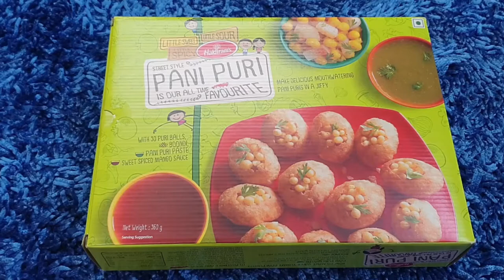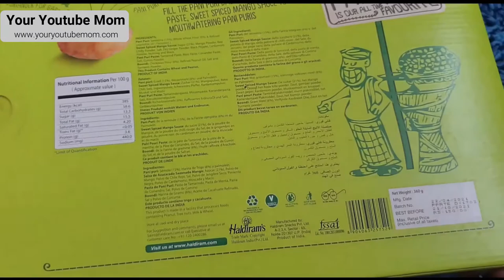Eating Pani Puri During Pregnancy with Tips | Unboxing of Haldiram's Ready-Made Golgappa Kit Review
Haldirams Ready To Eat - Mouth Watering Pani Puri. In different states of India, pani puri is also known as Gol Gappe, Puchkas, or Pani Ke Patashe. If you’re craving for Pani Puri in the times of Covid-19 then this is an alternate option for you. But make sure to eat within the limit during pregnancy and once in a while.

Check the Price of Haldiram's Pani Puri Kit

The Haldiram's Pani Puri Kit does not contain boiled potatoes or chickpeas. Stuffing for Pani Puri's you will have to prepare it by yourself. You will need boiled chickpeas, boiled and chopped potatoes, and fresh coriander. Once done you will have to combine together and mix well to use as stuffing in the puris. And follow the rest of the instructions given on the pack.

This Haldiram’s Street Style Pani Puri kit is of a 360gm packet and contains 30 puris. The puris are made of semolina (In Northern India semolina is called sooji) and whole wheat flour taste.

Timestamp for the Haldiram's Pani Puri Kit Review :
00:00 Disclaimer for eating pani puri in pregnancy
00:10 Intro
00:24 Tips how much to eat pani puri during pregnancy
00:45 Specifications of Haldiram's Pani Puri Box
00:52 Pani Puri Recipe Stuffing for Puris
01:24 unboxing of Haldiram's Pani Puri Kit
2:46 About mashed potatoes and stuffing inside puris
2:51 About Haldiram's Pani Puri Recipe & How to Soak Boondi for pani?
3:26 How to make pani puri pani?
4:51 About sweetly spiced mango sauce for pani puri
5:14 When to add boondi into pani for pani puri
5:58 How to fill Puri to eat pani puri
7:38 Tasting of the pani puri and explaining the taste
9:23 Disclaimer for eating pani puri during pregnancy

This channel is created to share my personal experiences. As each pregnancy is different recommendations on this channel may not work for you. So, please consult your doctor before taking any medication before trying. The content work protected under copyright law, so don't copy content. We don’t sell any items listed on our channel.

Check The Best Saffron Brand During Pregnancy :
House of Saffron
The Gathering of Saffron
Upakarma Kashmiri Saffron
Keynote Saffron
Noor Saffron